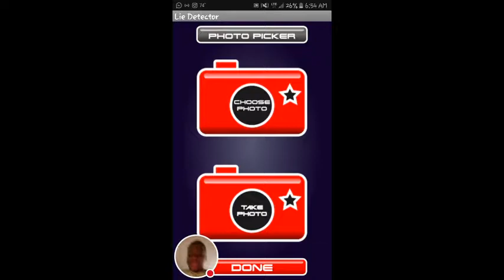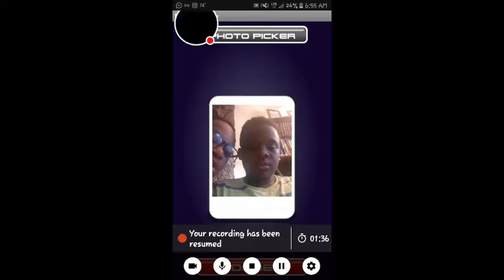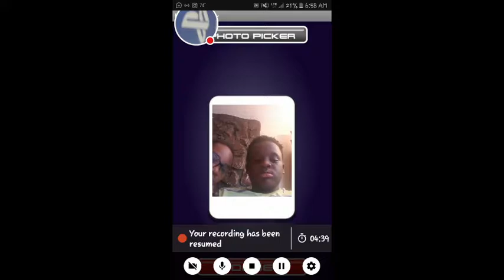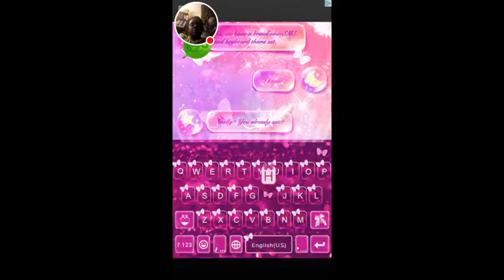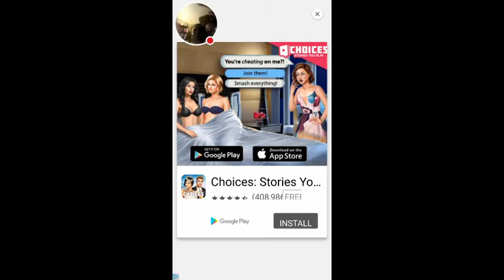My Lie Detector Stream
Watch me play Lie Detector!